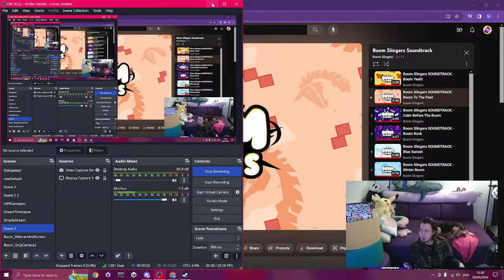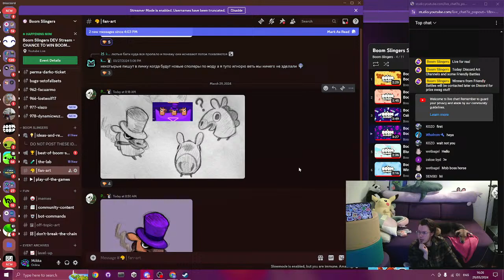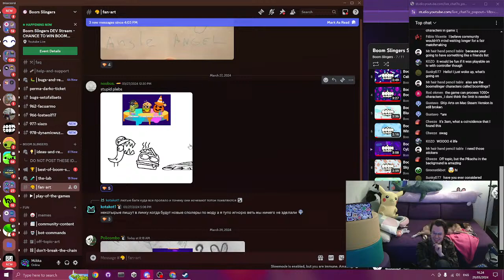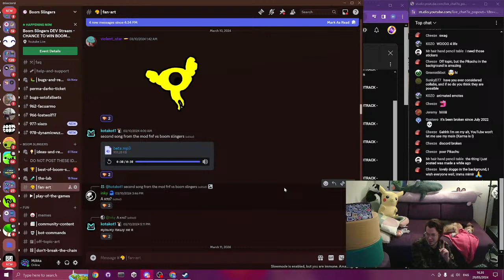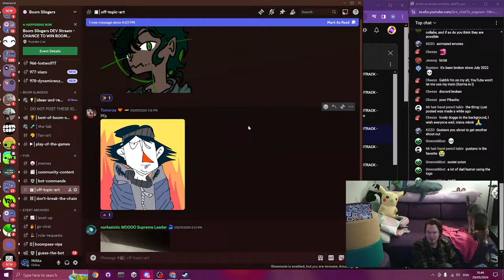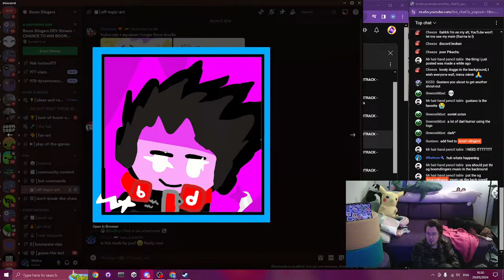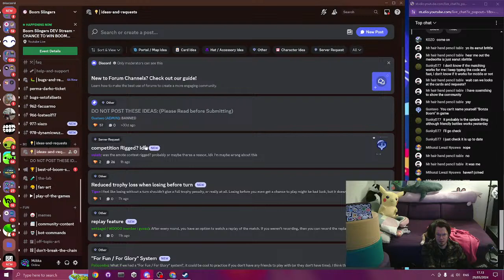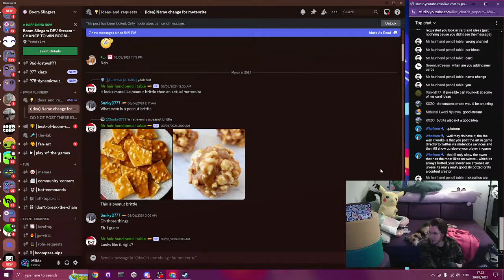Boom Slingers STREAM - Discord and Games - 2024 March